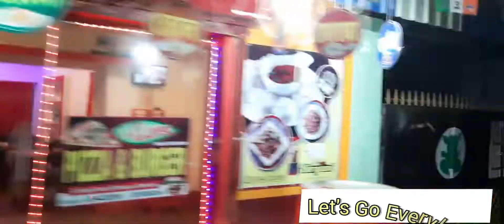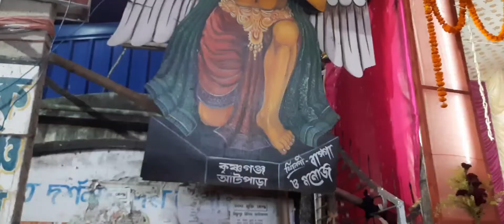বিষ্ণুপুর রাস উৎসব | Bishnupur Rash Festival | Riya's Makeover | vlog